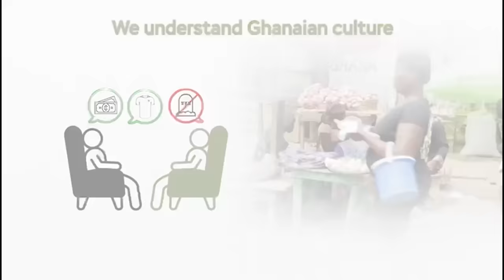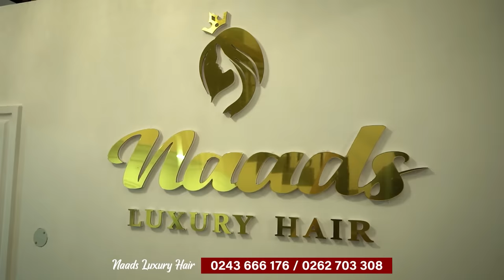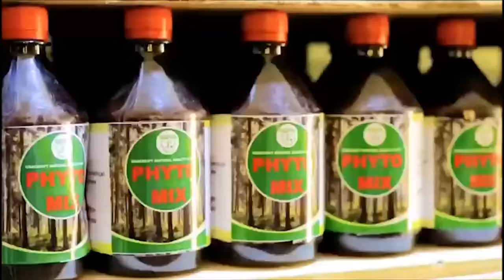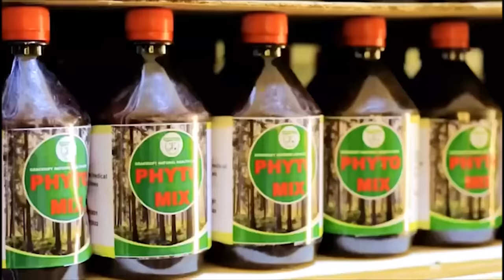Don’t Use Me To Insult Any YouTuber… Dr Likee Is Still The Biggest Actor - Yaw Dabo Tells Lilwin